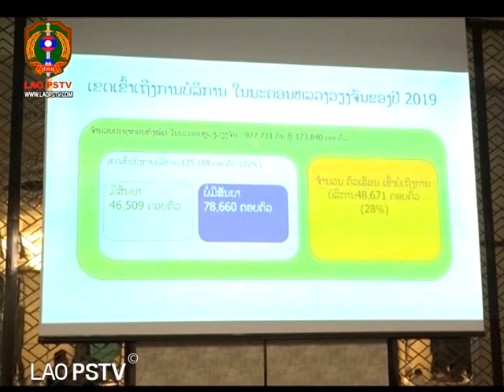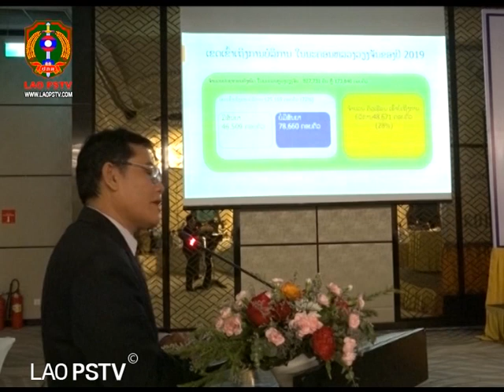ກອງປະຊຸມປຶກສາຫາລືຍຸດທະສາດ ແລະ ແຜນການຈັດຕັ້ງປະຕິບັດຈັດການຂີ້ເຫຍື້ອແບບຢືນຍົງສຳລັບນະຄອນຫຼວງ ປີ2020-2030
ກອງປະຊຸມປຶກສາຫາລືຍຸດທະສາດ ແລະ ແຜນການຈັດຕັ້ງປະຕິບັດການບໍລິການ ຈັດການຂີ້ເຫຍື້ອແບບຢືນຍົງ ສຳລັບນະຄອນຫຼວງ ປີ 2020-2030